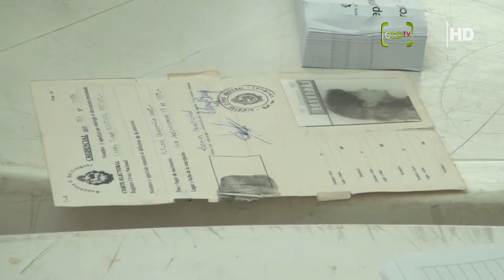REFERÉNDUM GONZALO GABASTÚ FACILITADOR DE CIRCUITOS